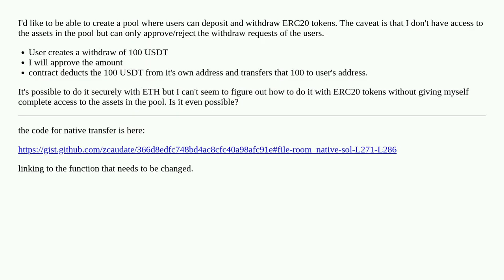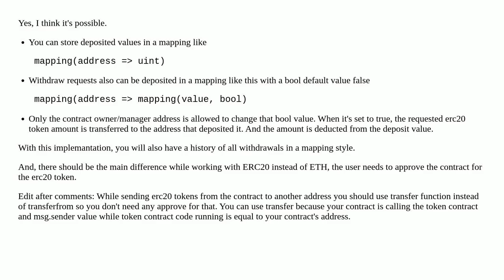it is possible to do ERC20 accept/transferFrom on a contract?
A special thanks goes out to the community